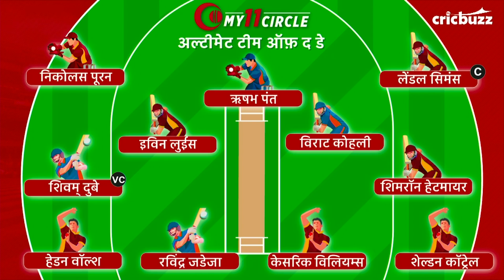My11Circle अल्टीमेट टीम ऑफ़ द डे : भारत v वेस्टइंडीज़, दूसरा T20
आज के मुक़ाबले में शिवम् दुबे ने खेली एक ज़िम्मेदार पारी लेकिन लेंडल सिमंस की कप्तानी पारी ने मैच का रुख मोड़ा वेस्टइंडीज़ की तरफ़ और ये दोनों ही खिलाड़ी रहे My11Circle अल्टीमेट टीम ऑफ़ द डे का हिस्सा, जानें और कौन-कौन से खिलाड़ी थे अल्टीमेट टीम में शामिल

Watch the video on Cricbuzz -